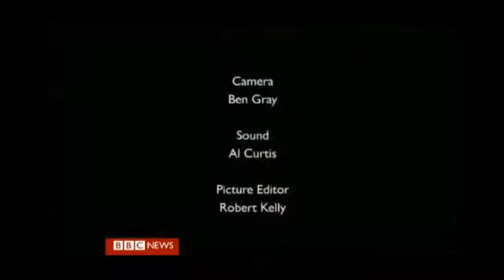BBC - Nigel Kennedy News 3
News on Nigel Kennedy 3